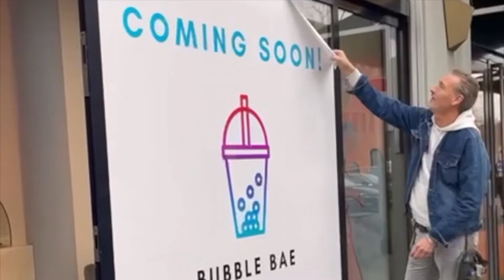Bubble Tea interior art design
BatArtworks created a beautiful mural in pastel shades for a new Bubble Tea Shop, Bubble Bae @ the Hague.